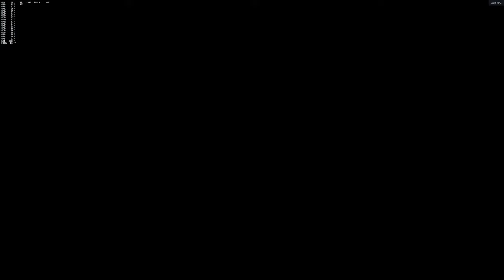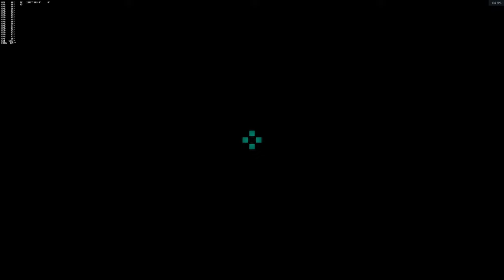Battlefield 2042 Update stream\scoreboard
Battlefield 2042 update Gameplay stream

Breakthrough pits two teams against one another in a fight to gain or hold ground. Each team is given the role of attacker or defender. Attackers must take two flags from the defending team with their limited amount of tickets. Defenders keep the attackers at bay until their tickets reach zero.

Once the attackers take over a Sector, the skirmish line will shift further back. Defenders will have 30 seconds to retreat and fortify their position, and Attackers get 150 extra tickets. The number of Sectors you'll need to capture will depend on the map, but once your team has taken every Sector, the attackers will win.

Gaming equipment

Monitor
 HP OMEN - 27" IPS LED QHD FreeSync & G-Sync Compatible Gaming Monitor (DisplayPort, HDMI, USB) - Shadow Black

Sceptre 35 Inch Curved UltraWide 21: 9 LED Creative Monitor QHD 3440x1440 Frameless AMD Freesync HDMI DisplayPort Up to 100Hz, Machine Black 2020 (C355W-3440UN)

ASUS - TUF 23.8” IPS FHD 144Hz 1ms FreeSync Gaming Monitor with Height Adjustable (DisplayPort,DVI,HDMI) - Black

Gaming chair

AKRacing Core Series EX Gaming Chair - Black

Gaming PC

CORSAIR - ONE Gaming Desktop - Intel Core i9-9900K - 32GB Memory - NVIDIA GeForce RTX 2080 Ti - 960GB SSD + 2TB HDD  Cooling System
Liquid

Samsung - T7 1TB External USB 3.2 Gen 2 Portable Solid State Drive with Hardware Encryption - Titan Gray

Gunnar - Intercept Gaming Glasses with Ultraviolet (UV) Light Protection and Blue Light Reduction, Amber Lenses - Onyx Black

SteelSeries - Arctis 7 Wireless DTS Gaming Over-The-Ear Headset for PC, PlayStation 5|4 - Black

Blue Microphones - Radius III Custom Shock Mount - Black

Blue Microphones - Blue Yeti Professional Multi-Pattern USB Condenser
Blue Microphones - Yeticaster Studio Professional Wired Multi-Pattern Condenser Microphone Desktop Bundle Microphone